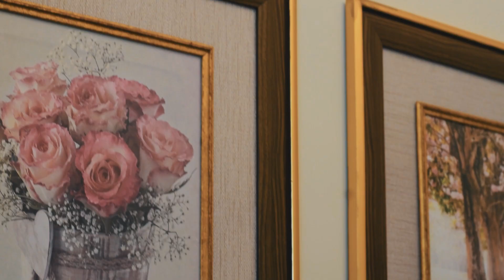Érica Selau - Festa de 15 Anos Trailer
Uma noite repleta de encanto e magia, onde os sonhos se tornaram realidade. Érica brilhou radiante, com seu vestido deslumbrante e sorriso contagiante. Cada detalhe cuidadosamente planejado refletia sua personalidade e estilo. Foi uma festa que marcará para sempre sua jornada rumo à vida adulta."